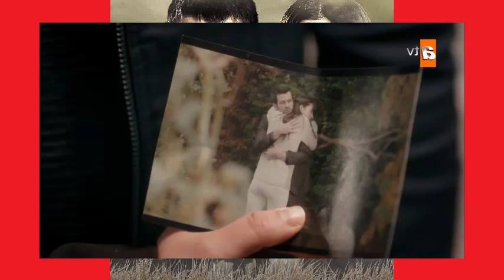MAR NEGRO - (FUGITIVA) - CAPITULO 7 PERU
VEDAT ESTA TRAS REJAS!!
NEFES LO HA DENUNC1ADO POR HABERLA TORTUR4DO Y COMPRADO!!!
EYSAN HIZO UN TRATO CON MUSTAFA Y SALVA DE LA MU3RTE A TODA LA FAMILIA KALELI!!